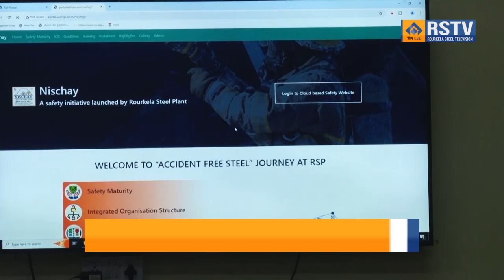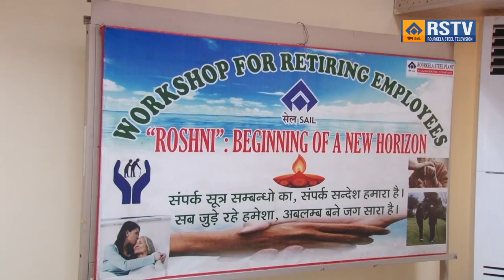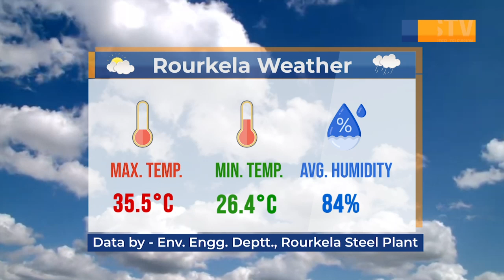ROURKELA STEEL PLANT ENGLISH NEWS DT- 08/07/2024